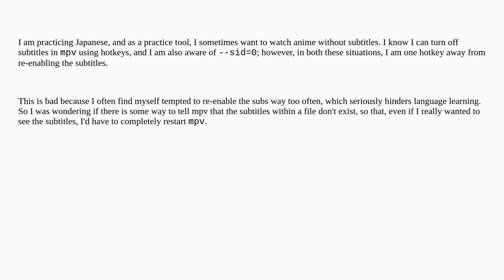Unix: Is it possible to tell mpv to act like subtitles don't exist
Is it possible to tell mpv to act like subtitles don't exist

A special thanks goes out to the community

  mpv video-subtitles